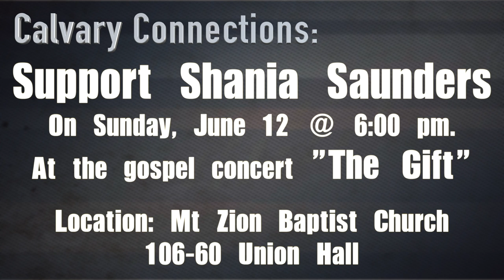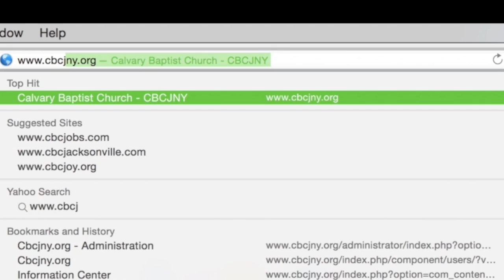Calvary Church Connections: June, 2016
Here are a run through of all events that will take place at Calvary over the next few weeks.  You can also stay in the loop by visiting our Facebook page at Calvary Baptist Church, Jamaica, NY.